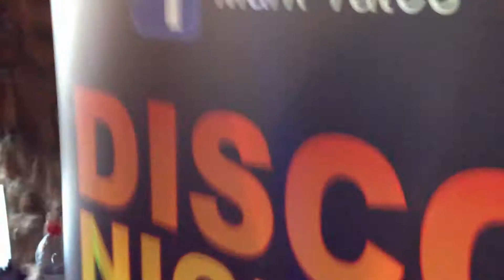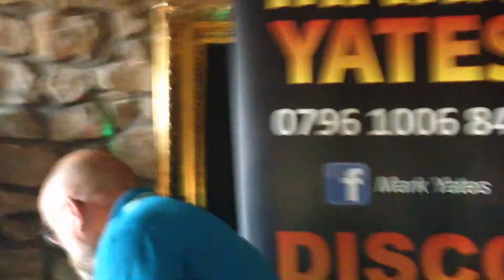Morecambe Music Festival 2021, Mark Yates, The Palatine - It's The Same Old Song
Welcome to "Triple M Live" - the YouTube Channel! Triple M is Morecambe's internet radio station who's programmes include "Triple M Live" every Monday to Saturday lunchtime at 1pm UK time. Triple M Live brings you Morecambe's musical talent and shows off what great performers we have in our great coastal resort! and on the TuneIn radio app - just search for Triple M Morecambe!